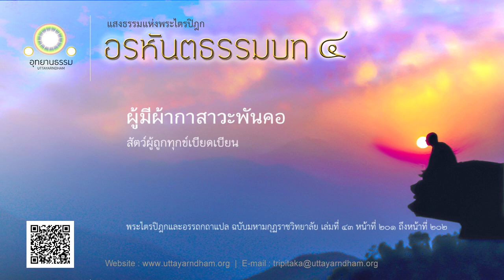ผู้มีผ้ากาสาวะพันคอ | สัตว์ผู้ถูกทุกข์เบียดเบียน | อรหันตธรรมบท ชุดที่ ๔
ชนเป็นอันมาก มีคอพันด้วยผ้ากาสาวะ เป็นผู้มีธรรมลามก ไม่สำรวม
ชนผู้ลามกเหล่านั้น ย่อมเข้าถึงนรกเพราะกรรมลามกทั้งหลาย